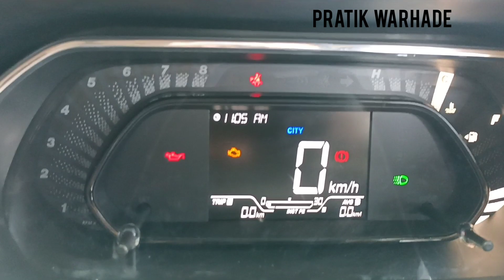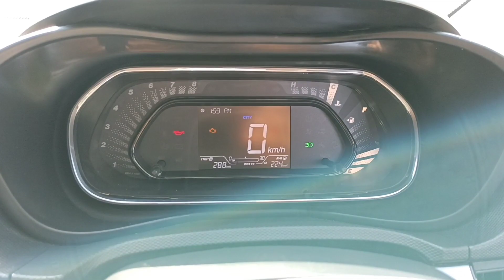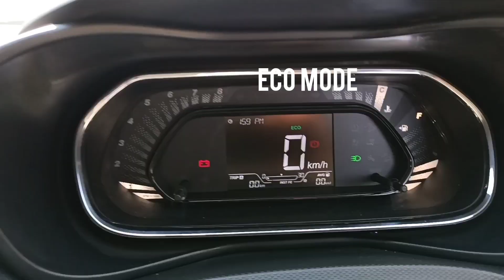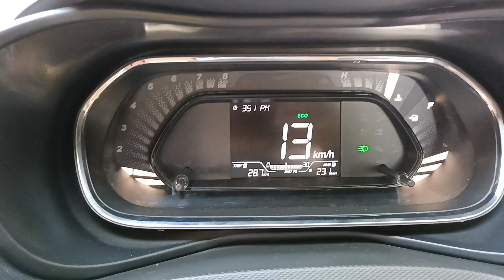TATA Nexon कितना देती है..ECO-CITY Mode & riding tip to increase mileage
In this video I had calculated mileage of TATA Nexon (ECO-CITY) mode, difference between mileage of ECO-CITY mode with 4 adults and 1 child and also shared some riding tips to increase the mileage of car.
this mileage was calculated on MID not tank to tank, it may vary tank to tank but not more than 1 km per liter.